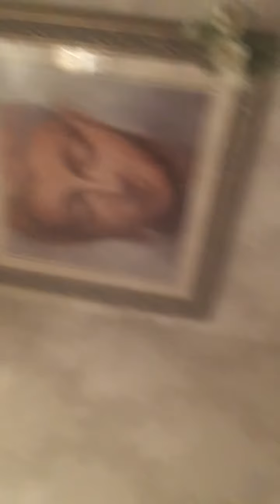F͟a͟c͟t͟s͟ P͟a͟r͟t͟. 1